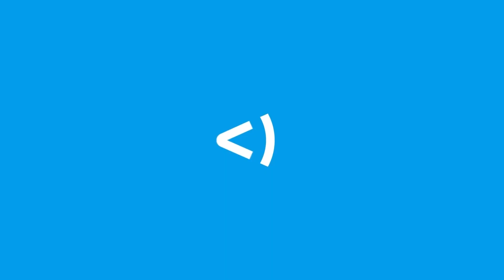Sierra:21 Video (Source: Forescout)